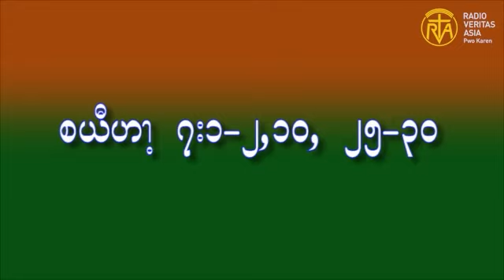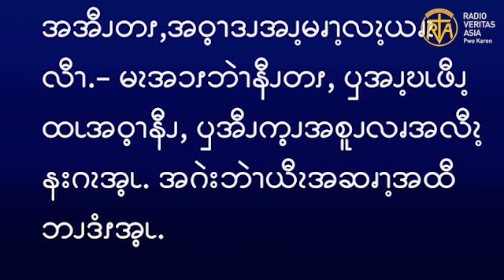ဆၧဖီလၩ့ဆၧၥၭထိၬအပရၧၫ့, Mar 24, 2023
ဧဝံဂေလိကျမ်းစာဖတ်ရှုခြင်း၊ မတ် ၂၄၊ ၂၀၂၃။
“ယေဇူးသည် ဗိမာန်တော်ထဲ၌ သွန်သင်လျက်ရှိစဉ် ကြွေးကြော်တော်မူသည်ကား သင်တို့သည် ငါ့ကိုသိကြ၏။ ငါမည်သည့်အရပ်က လာသည်ကိုလည်း သင်တို့သိကြ၏။ သို့သော် ငါသည် ကိုယ့်အလိုဆန္ဒအလျောက် လာသည်မဟုတ်။ ငါ့ကိုစေလွှတ်တော်မူသောသူသည် ဖြောင့်မှန်တော်မူ၏။ ထိုသူကို သင်တို့မသိကြ။-” (ယော 7:28)